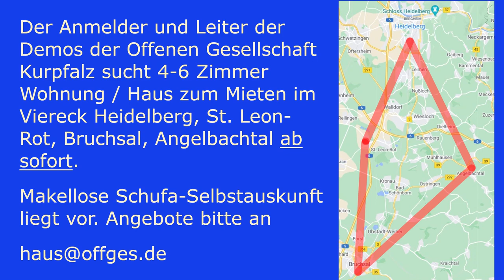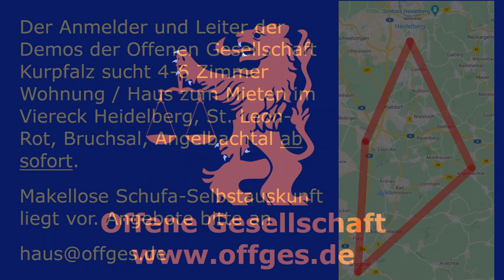Germanistin (Teil 2) über Extremismusexperten, Expertenextremismus der Regierung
Am 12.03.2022 fand in Wiesbaden eine Demonstration gegen die unverhältnismäßigen autoritären Maßnahmen der letzten 2 Jahre und die Verleumdung der außerparlamentarischen Opposition statt.

Die promovierte Germanistin Katja befasste sich nach dem Objekt des Verschwörungstheoretikers mit dem Schöpfer des selbigen: den extremen Extremismusexperten und erklärt deren logische Widersprüche und Parawissenschaftlichkeit. In absurdester Art und Weise projizieren die "Forscher" ihre eigene Ideologie in Menschen die diese Ideologie ablehnen.

Entgegen der Meinung der Experten und Medien, nehmen viele Konsumenten die Meinung der Medien und Experten nicht blind auf und integrieren diese, sondern haben einen kreativen, produktiven subversiven Umgang mit der Nachrichtenlage. Dies bezeichnet man nach Michel de Certeau geprägten als "Antidisziplin".